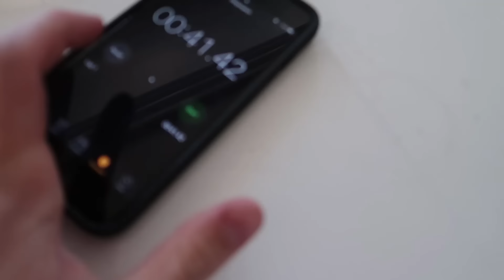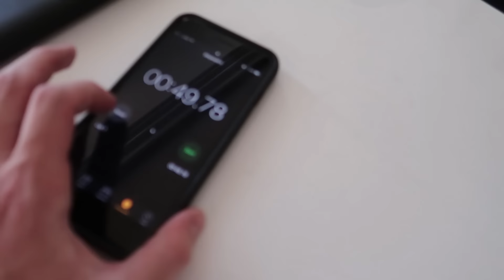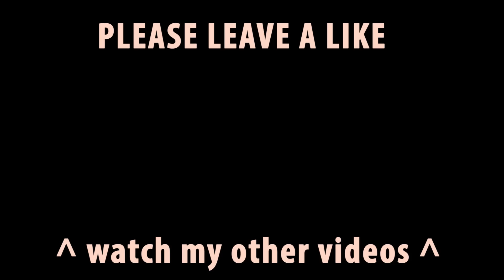WATER BOTTLE FLIP WORLD RECORD CHALLENGE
Please leave a like bros!!